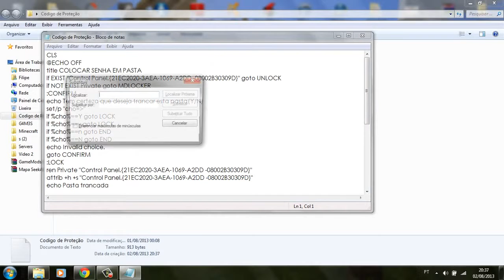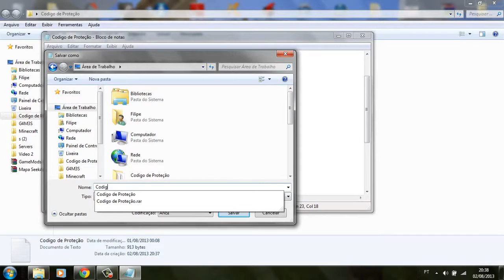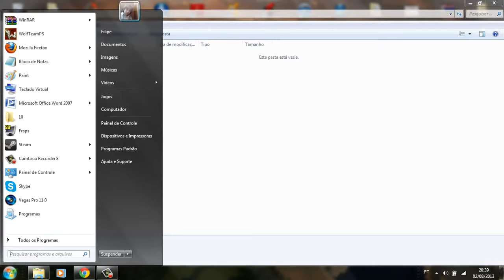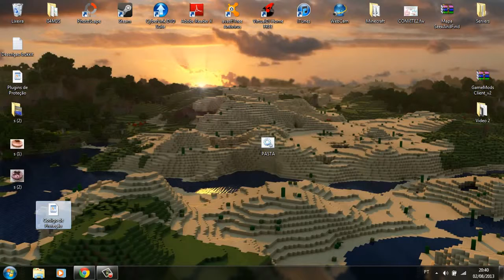Tutorial - Como criar uma pasta com Senha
# Social

# Informaçoes